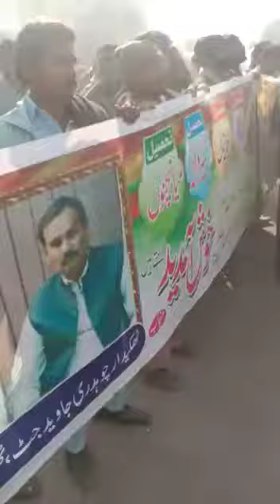Purani technology waly bathy par pabandi khatm, zigzag bathy